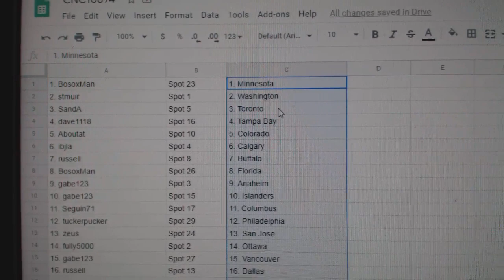Team Randoms - C&C GB #10,894